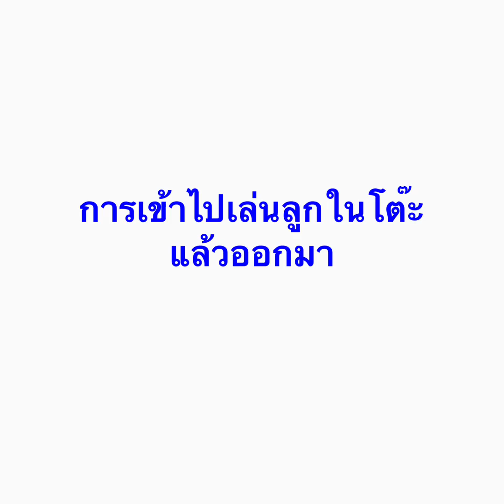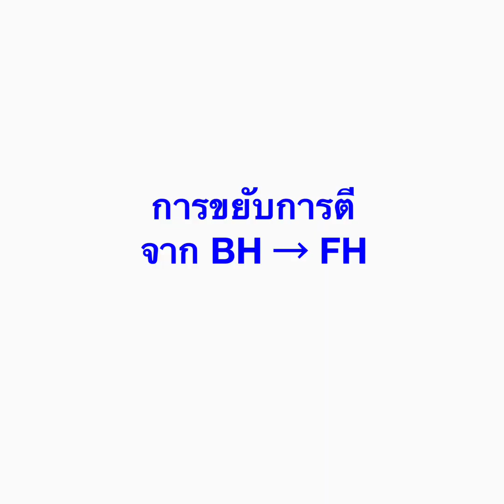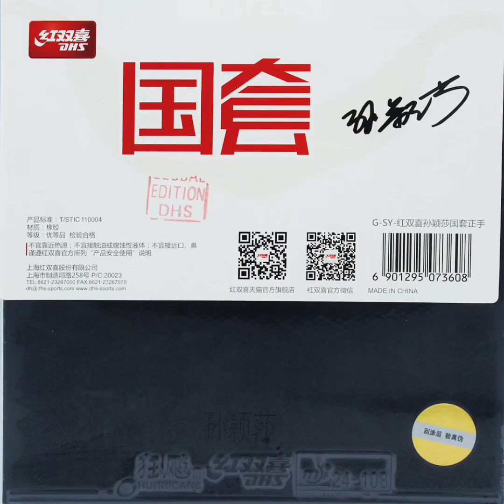วิเคราะห์การแข่งขัน Phakpoom(THA)-Kang Yuheng(CAM)